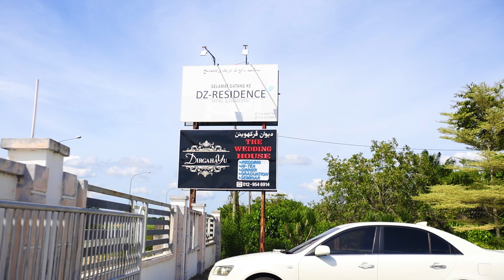Majlis Kesyukuran Nor Fieza